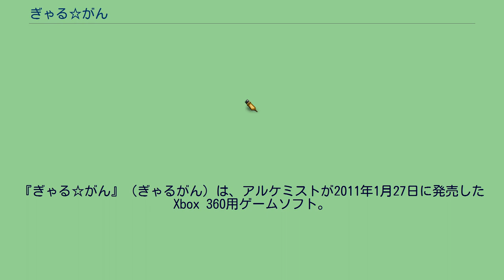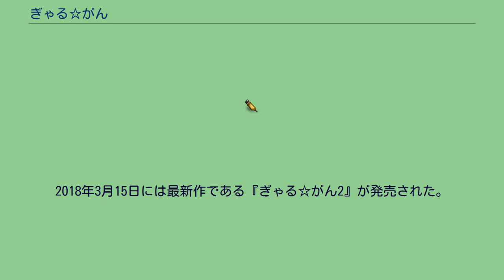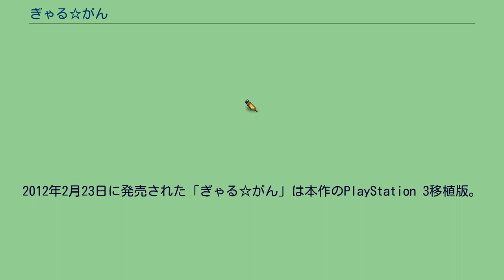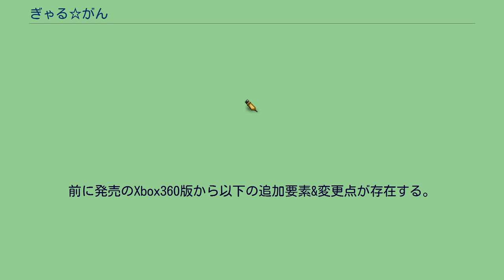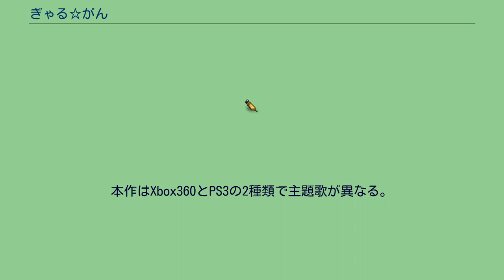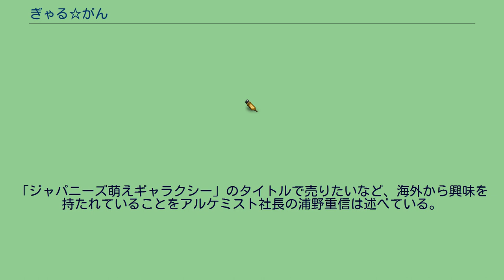ぎゃる☆がん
10周年記念タイトルとして、リマスター版『ぎゃる☆がん りたーんず』のNintendo Switch版が2021年1月28日に発売され、Steam版が2月12日に配信開始した。
2012年2月23日には、追加要素が含まれたPlayStation 3移植版が発売された。
2015年8月6日には続編である『ぎゃる☆がん だぶるぴーす』が発売された。
2018年3月15日には最新作である『ぎゃる☆がん2』が発売された。
2021年1月28日には10周年記念タイトルとして、リマスター版『ぎゃる✩がん りたーんず』（Nintendo Switch/PC）がインティ・クリエイツより発売された。
2012年2月23日に発売された「ぎゃる☆がん」は本作のPlayStation 3移植版。
2021年1月28日に発売（Steam版は2月12日に配信開始）された「ぎゃる☆がん りたーんず」は、本作のPlayStation 3版「ぎゃる☆がん」をベースにしたリマスター版である。